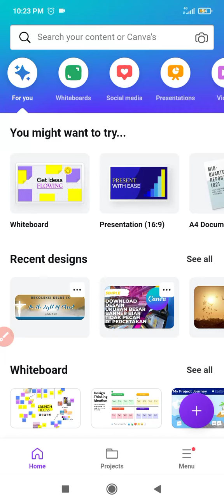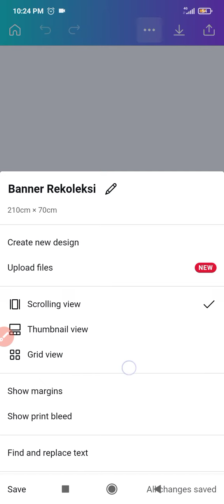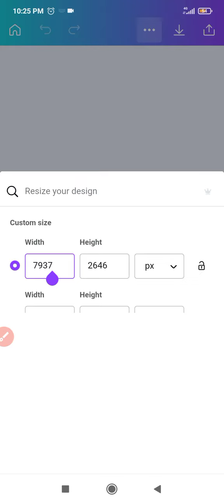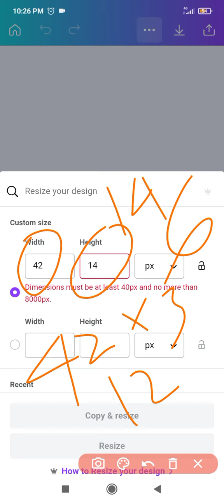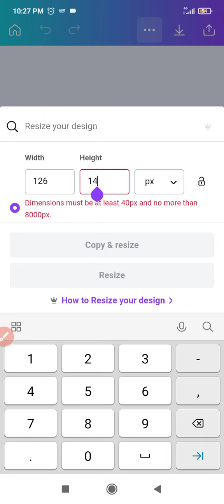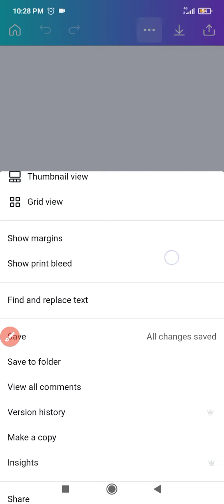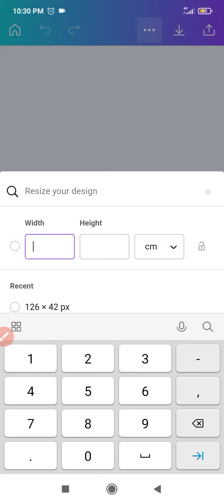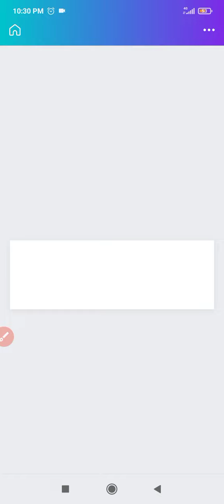Cara Mengubah Ukuran Desain Banner Yang Sudah Selesai Didesain Di Canva | Banner Kecil Menjadi Besar